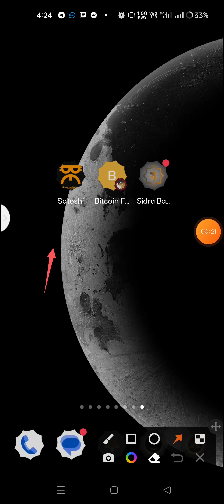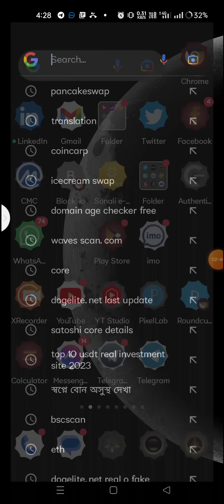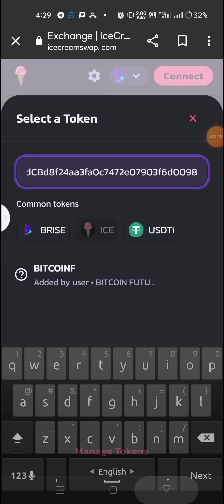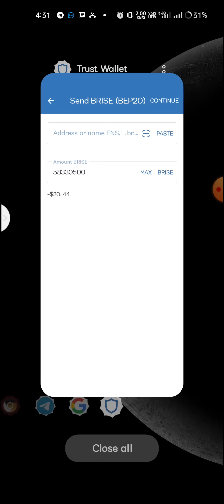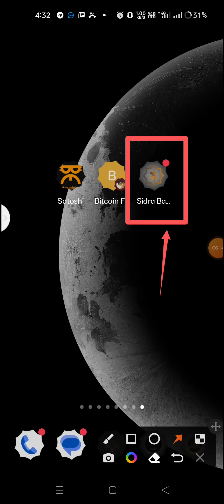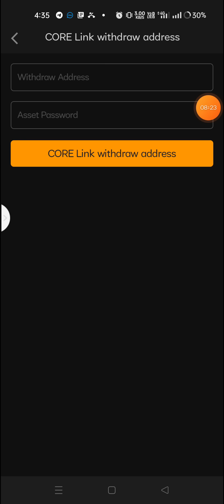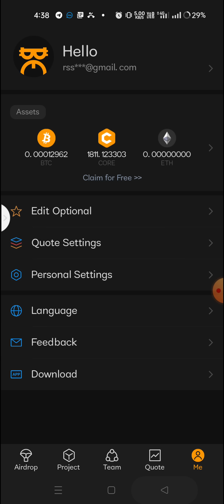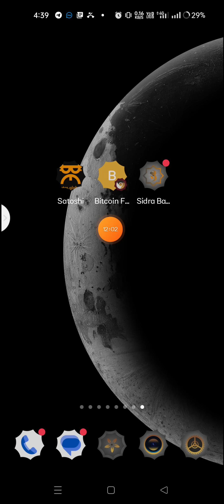Core last update || Sidrabank kyc update || bitcoin future swap